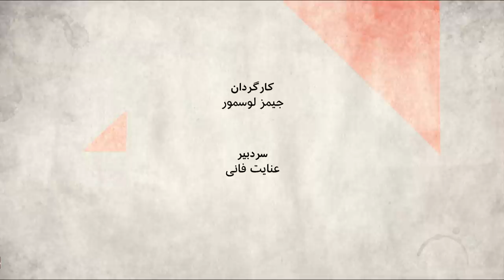نامه هنرمندان تئاتر ایران؛ پذیرش سانسور تا کجا؟- صفحه دو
۲۵۰ فعال عرصه تئاتر در نامه ای به وزیر ارشاد از او خواسته اند که بر عرضه تئاتر آنها در شبکه نمایش خانگی سانسور اعمال نشود، در نهایت هم وزارت ارشاد ظاهرا با این درخواست موافقت کرده. این نامه با واکنش گسترده ای مواجه شده. بسیاری به این نامه به خاطر اینکه معتقدند، پذیرش سانسور است، انتقاد کرده اند. بخشی دیگر اما می گویند، اگر شما مجبور به کار و زندگی تحت یک حکومت اقتدار گرا هستید، مجبورید به نوعی با چانه زنی با آن حکومت، کارتان را پیش ببرید. محمد علی طالبی کارگردان، فرج سرکوهی، نویسنده و منتقد ادبی در این باره نظر می دهند.